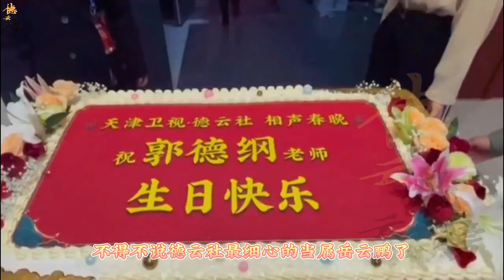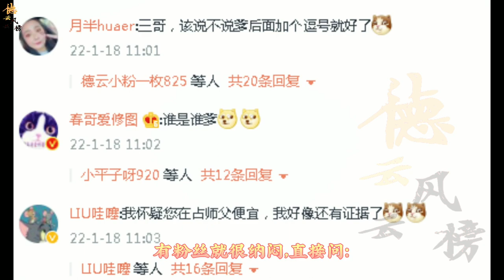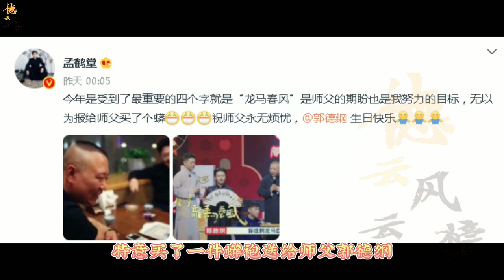【德云社】孔云龙为师父郭德纲庆生，七个字文案直接翻车，栾云平评论区砸挂